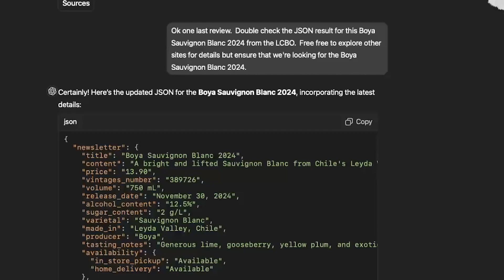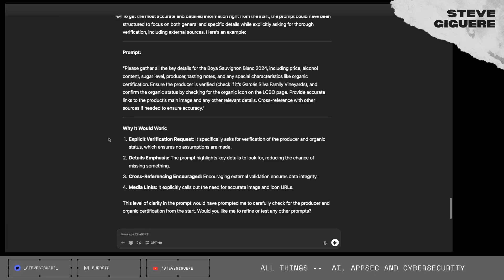A ChatGPT Prompt Hack: Save Time and Get Repeatable Results!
Ever find yourself stuck refining GPT prompts to get the result you want? In this quick 2-minute video, I share my favourite hack to optimize repeating workflows by asking GPT to reverse-engineer the ideal prompt.

This simple trick saves time, avoids endless tweaks, and gives you repeatable, perfect prompts every time.

If you’re ready to level up your GPT game, hit play and try it for yourself!

👉 What’s your favorite GPT tip or hack? Drop it in the comments!